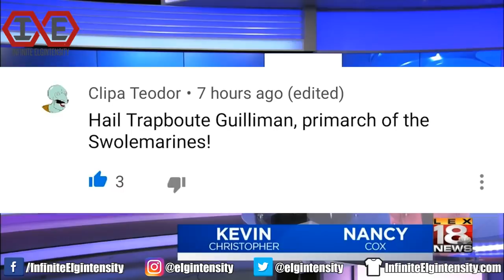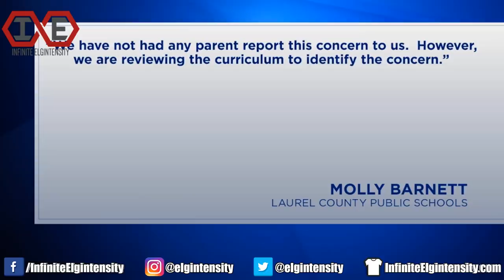Exercises in Futility - Woman Body Shamed by Daughter's Homework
Watch me roast a Kentucky woman for complaining that her daughter's reading assignment mocked fat people.